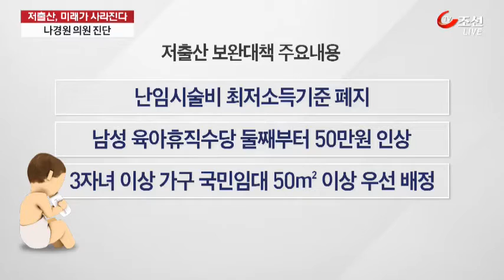나경원 "아빠 육아휴직, 기업의 배려와 대책 필요"